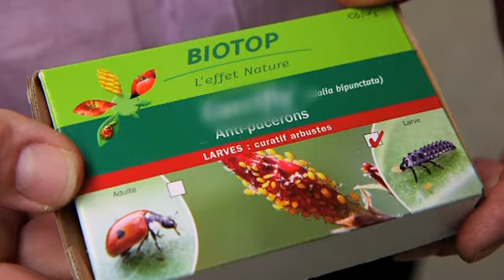Jardiner Autrement 16 9